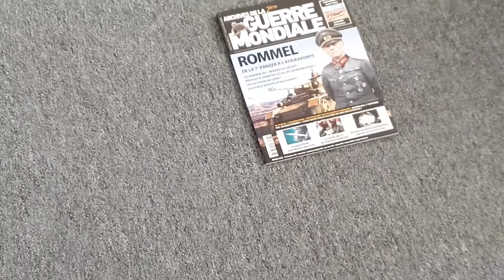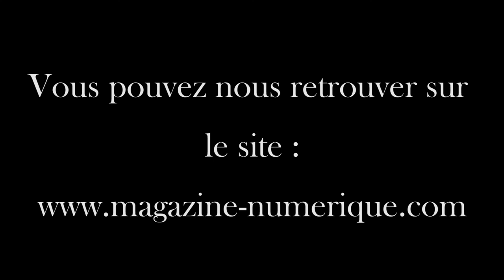Hannie Schaft : Une héroïne de guerre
L'histoire de l'héroïne Hannie Schaft, la séductrice des nazis pour sauver les juifs.
Un article tiré de notre magazine Archives de la seconde guerre mondiale